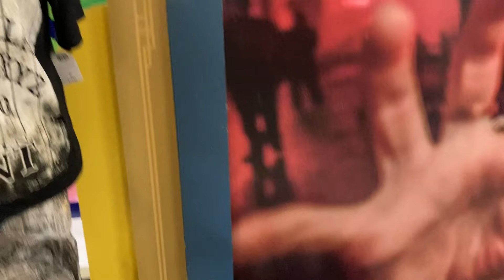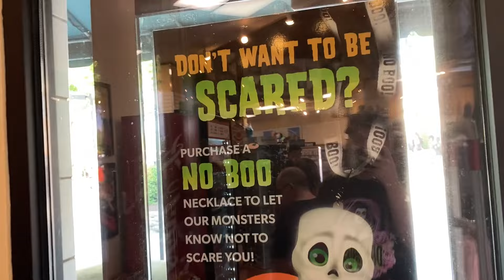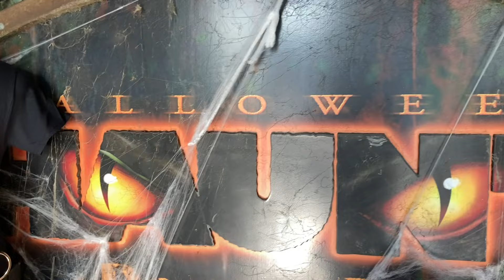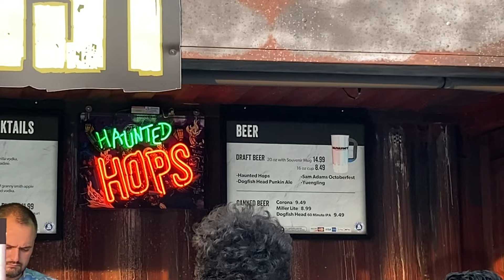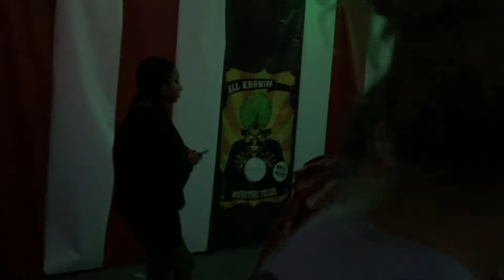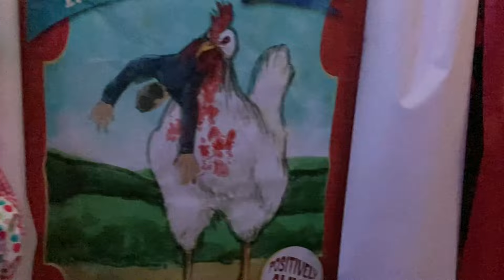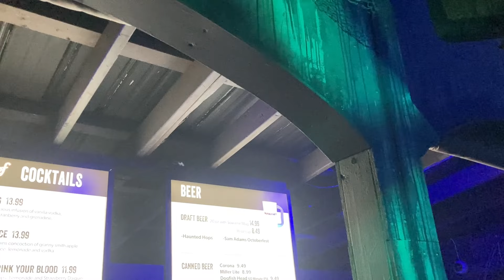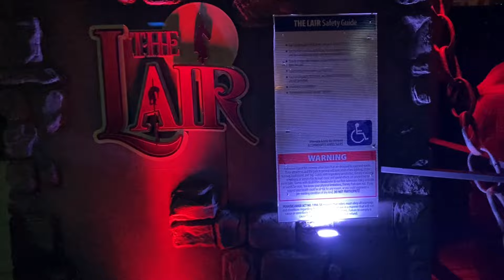Halloween Haunt Dorney Park Scare Zones + Actors Live Music + Dancers Acrobatic Show w/Spooky decor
Spooky season is here!!!  We love Halloween just as much as we love action figure content, and we know that many of you do too!!  So, we are taking you along with us on our Spooky Season journey this fall!

This week, we attended the opening weekend of Dorney Park Halloween Haunt!  We filmed all the different scare zones/mazes, interacted with scare actors, filmed live music, checked out the new dancers added to the opening stage show, and more!

Please let us know in the comments what you enjoyed most in the video, and we are looking forward to following up with more Haunt coverage as well as other special Halloween experiences this Spooky Season!!!   Enjoy and HAPPY HALLOWEEN!!

Think you are the only “adult” collecting toys? Scared to admit it to your friends? DON'T BE!! Come hang out "Live @ 705" and share your interests in the toy collecting world!!!